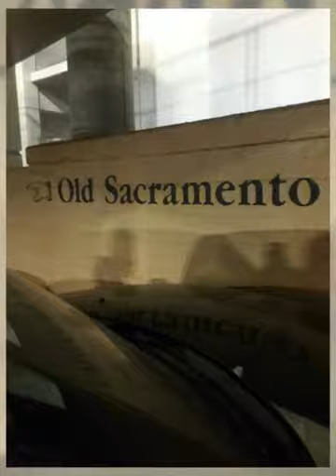whispers from the dead